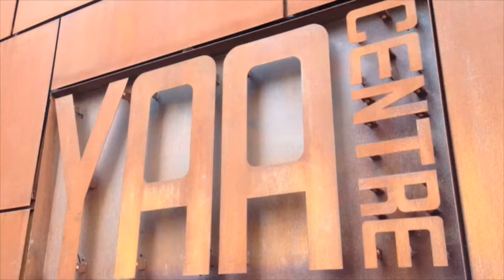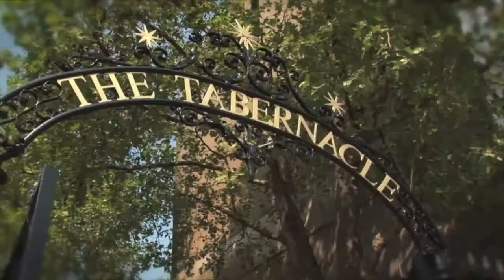Welcome to CVTV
Welcome to carnival Village .tv